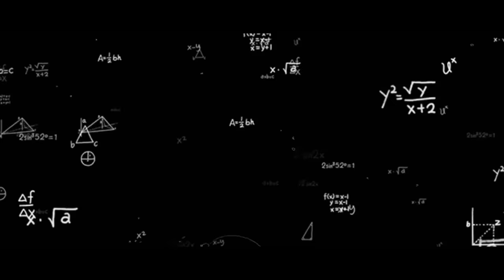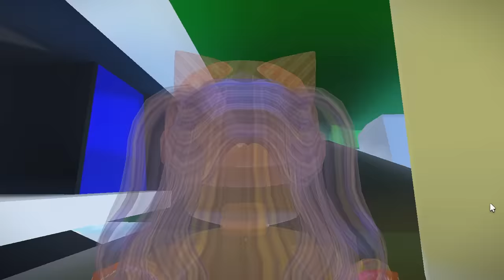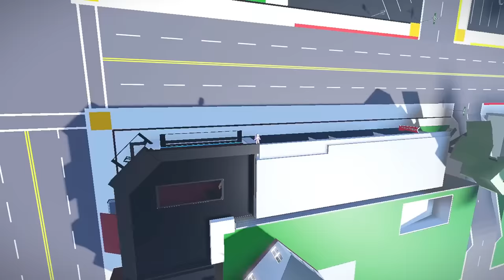How to WALK ON WALLS in Brookhaven RP!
Today the OKEH QUEEN shows how to walk on walls in Roblox Brookhaven RP! however, she finds a HACKER trying to steal her boyfriend! watch till the end to see what happens!